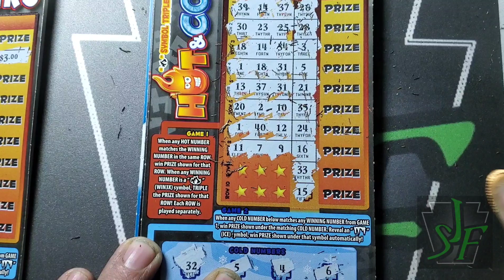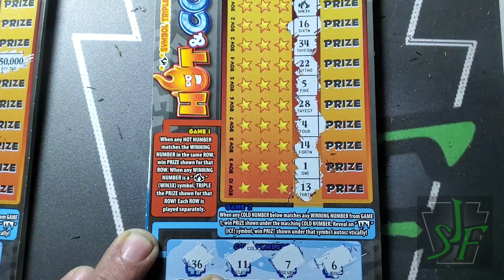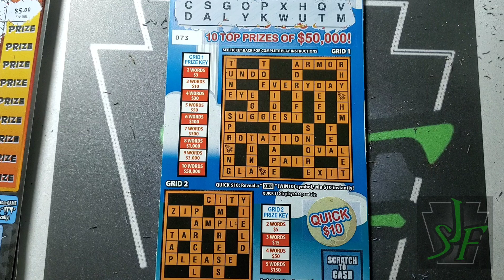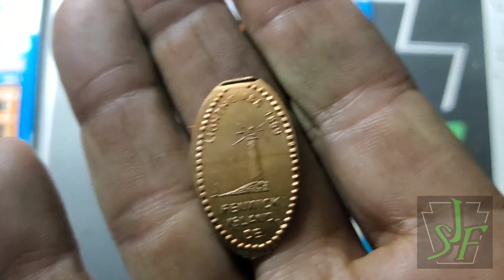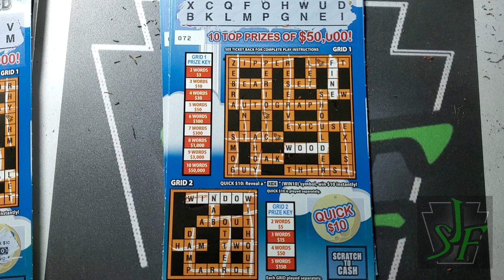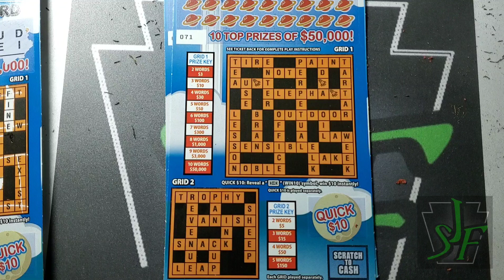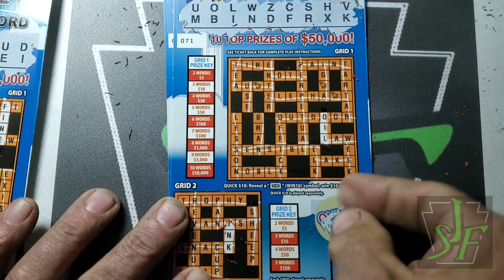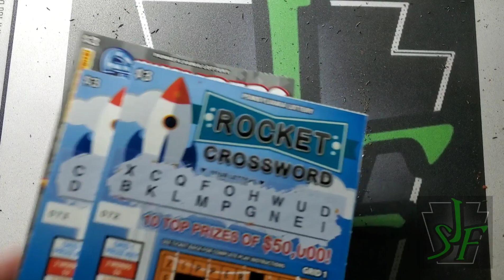Threes in the Morning. Hot & Cold Crosswords. Lottery Scratch Tickets